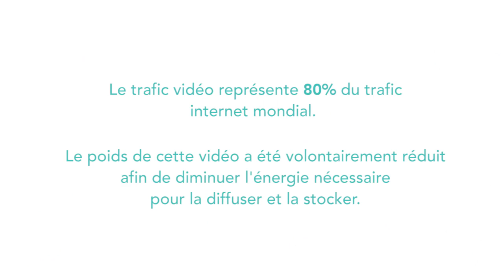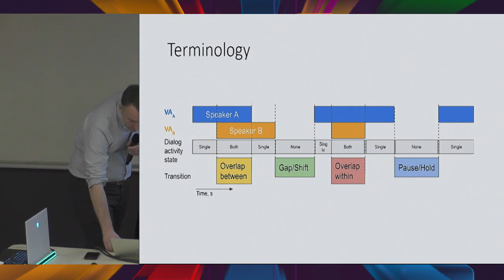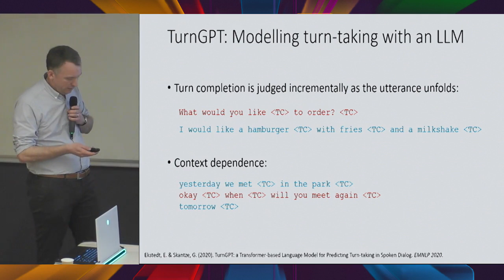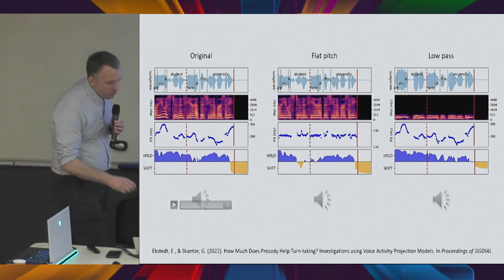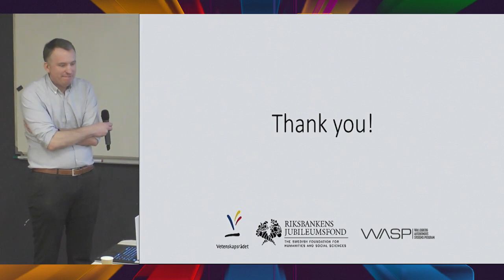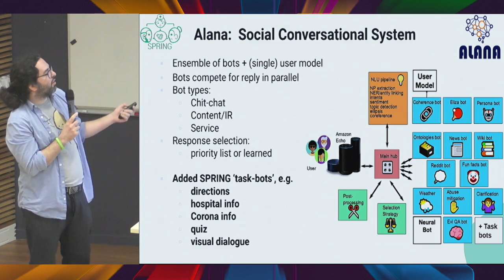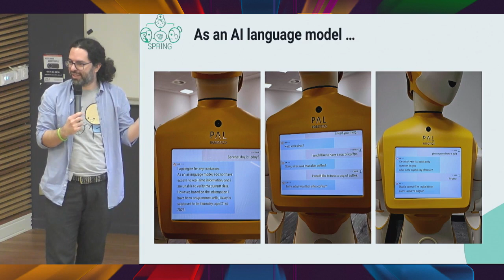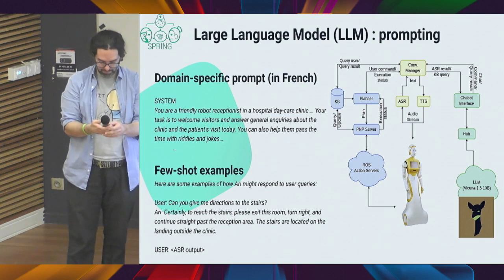SoRAIM Winter School -- Multi-Party Conversational Robots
The day went on with the fifth plenary session on “Multi-Party Conversational Robots,” starting with an invited talk on “predictive modeling of turn-taking in human-robot interaction” by Prof. Gabriel Skantze KTH, Kungliga Tekniska Högskolan), followed by a talk on “Multi-User Spoken Conversations with Robots” by Dr. Daniel Hernandez Garcia Heriot-Watt University).

Prof. Skantze presented an overview of recent research on understanding turn-taking in spoken dialogue systems. The focus of the talk was on turn-taking signals, how humans use them, how to take them into account in dialogue models, what is their impact on the learned models, and how to properly synthesise them so that the spoken interaction with users is natural. One prominent difficulty is designing a modular system for spoken dialogue the modules of which are aware, not only of the input spoken words but also of the turn-taking signals, as well as the output speech.

Following up, Dr. Hernandez presented the contributions during the SPRING project in this regard, discussing the original dialogue management system, and how it moved to integrate large language models. Dr. Hernandez also discussed the limitations of the current system and the various ways it could be improved. Despite the use of LLMs it is clear from the presentation that current technology is not capable of solving the problem of multi-party multi-modal interaction, and further research is needed to that aim.